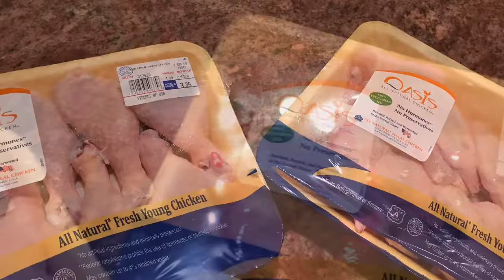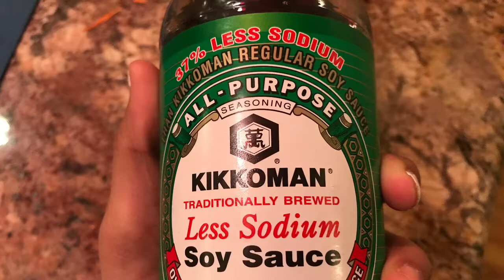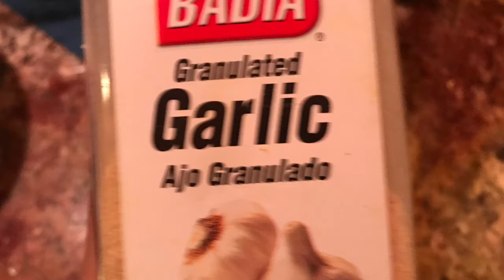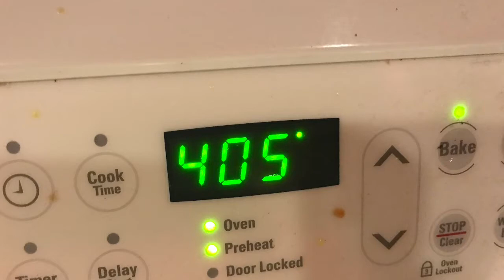Hot and Spicy Chicken Wings / drumstick | Home Style ~ Superbowl Special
Hi Guys
On every Super Bowl we make this Recipe which is very famous in my family and friends. Now the secret is revealed for anyone please try and share this recipe with your families and friends.